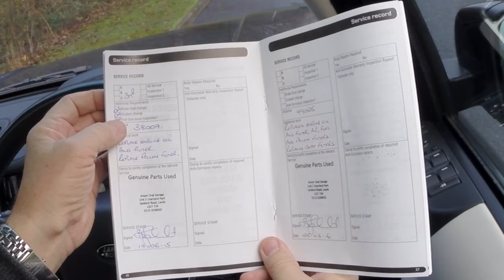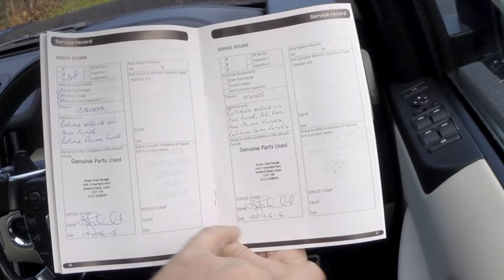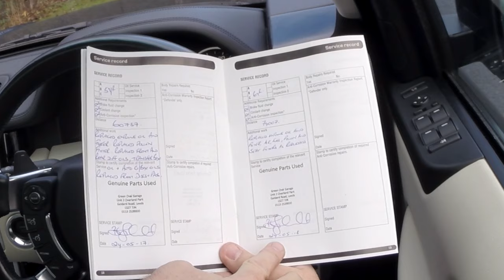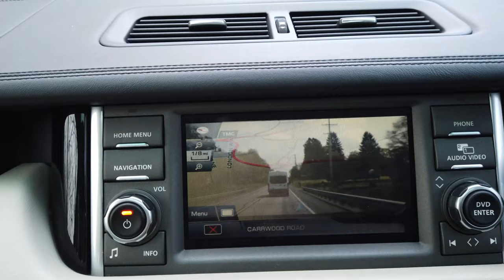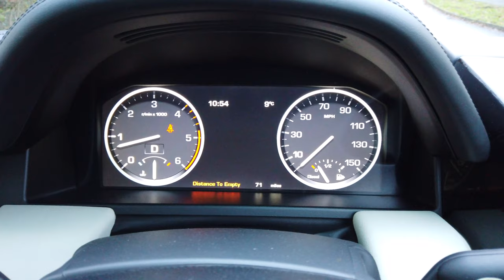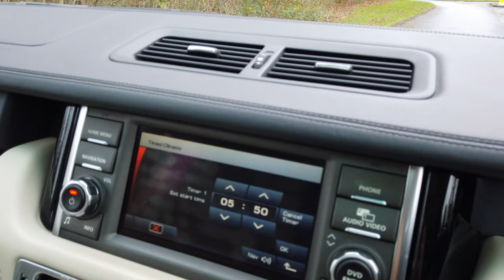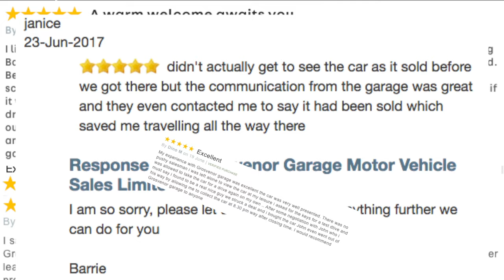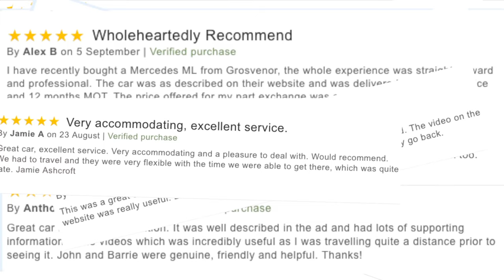2012 Range Rover 4 4 TD V8 Westminster 4X4 5dr Review and Virtual Video Test Drive In The Car We Hav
2012 Range Rover 4 4 TD V8 Westminster 4X4 5dr Review and Virtual Video Test Drive In The Car We Hav